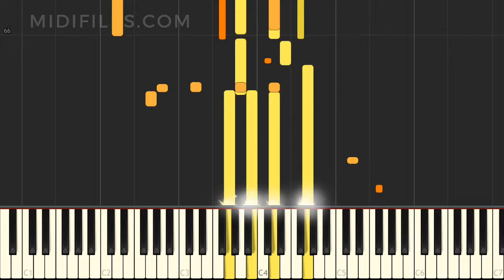Your Joy Is My Strength / Al Sasedor (Instrumental tutorial)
Instrumental version of the song "Your Joy Is My Strength" with animated keyboard, made famous by  Al Sasedor